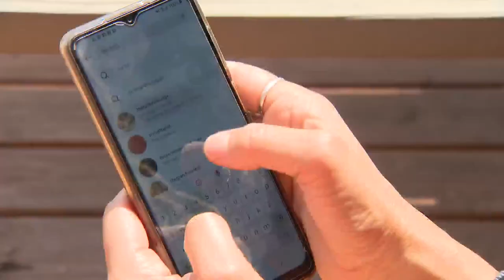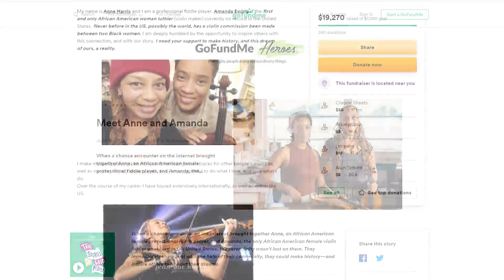Musician, violin-maker form connection, carving new path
An online connection lead to a special commission between a Chicago-area musician and the first known Black woman violin-maker in the country.